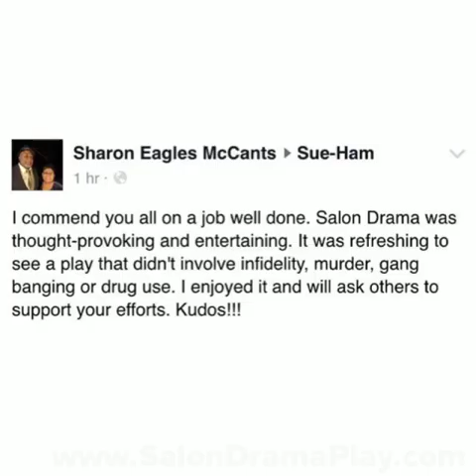Salon Drama, The Stage Play